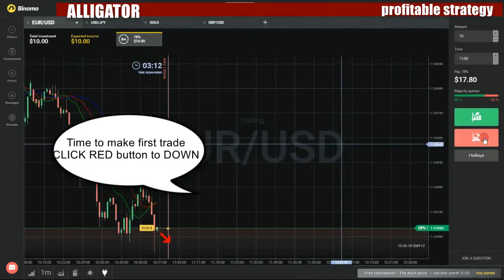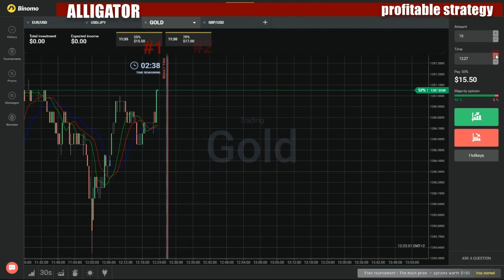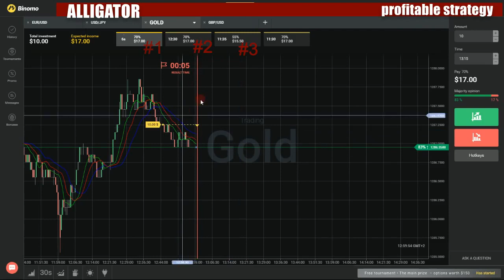Binary options profitable strategy - How to make money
My favorite movies:

Can't Buy Me Love: Courtney Gains
Dating & STD's
Dating & the Acting Coach: John Dapolito
Dating & the Boxer: David Nino Rodriguez
Dating & the Director: Joshua Butler
Dating & the LGBT: Pauly and Monks
Dating & the Psychic: Marilyn Alauria
Dating & Your Past: Marilyn Ghigliotti
Dating Old School: Suze Lanier-Bramlett
Our Top 5 Dating Deal Breakers
Top 8 Rules for Online Dating
What We Really Think About Dating
Why Are You Single?
Breaking Down the Bars
A Recovery Process
An Offender Mentality
Walking a Fine Line
You're Not Here to Make Friends
Breaking Even
Big Boy Pants
Where Have You Gone, Fatty Arbuckle?
Breaking Fat
And I Will Always Love You
Busted
Ciao Chow!
Hindenburg
Llyod
Matt
Meth to Meet You Again
Mething Them Softly
One Funeral, a Kidnapping, and a Wedding - Part 1
One Funeral, a Kidnapping, and a Wedding - Part 2
Pilot
Surprise!
Two Minutes to Meth Night
We're Gonna Need a Bigger Meth Boat
You Dropped Something
Breaking from Above
Breaking Glass
Breaking Good News
Breaking Good
Breaking Greenville
Pilot
Breaking Ground
Call It a Comeback
Countdown
Crossroads
Hittin' the Road
New Energy
Onward and Upward
Proving Ground
Respect
Road Trip
Tag Team Turmoil
Breaking Hollywood: One Actor at a Time
Goodbye to Hollywood
Meeting David Harewood
Seeking Colin Farrell
Breaking Ice
Breaking In
21.0 Jump Street
Breaking Out
Cash of the Titans
Chasing Amy and Molly
Cyrano de Nerdgerac
Double Dragon
Episode XIII
Game of Jones
Heatherses
Pilot
Take the Movie and Run
The Blind Sided
The Contra Club
The Hungover
The Legend of Hurley's Gold
The Nat'ral
The Need for Speed
Tis Better to Have Loved and Flossed
White on White on White
Who's the Boss?
Breaking Into Tesco
Breaking It Down with Serena: Marijuana
Breaking Los Angeles
Foot Fetish
It's Complicated
Meat Mouth
Playboy Radio
Ray the Emperor
Showcase Fever
Valentine's Date
Vegas New Years
We're Back!
Breaking Magic
1.1
Book Bungee
Breaking Magic: Identity on the Line
Breaking Magic: Mind Blowing Card Trick
Breaking Magic: Rock to Silver
Cannonball Fall
Danger Drop
Tesla Coil
Vampire
Voodoo Car
Vortex Cannon
Breaking News med Filip och Fredrik
50 Cent och Edward Blom live frĺn Kina
82 ĺr och nya bröst
Anders "Arga snickaren" Öfvergĺrd
Breaking News Is Back
Breaking News med Filip & Fredrik
Carina Berg är gäst
Carolina Gynning är gäst
Christine Meltzer, Bengt Frithiofsson & söta djur
Edward Blom och Robinson-Robban
Ett försök till upprättelse
Eva Dahlgren och David Batra
Fares Fares och Ann Heberlein
Felix Herngren och Lars Hammars bucket-list
Felix Herngren, Maria Wetterstrand och Edward Blom
Guillou, Sveriges sötaste pensionär och Lilly Badou
Gulliga hundar, fängelser och 11:e september
Ha d gott Glenn Hysén
Henrik Schyffert och iPhone 5
Hĺkan Hellström och vin & varmkorv
Joe Labero och Arga snickaren
Josephine Bornebusch och Edward Blom
Kamprad och Hitlers champagne
Ken Ring, konspirationsteorier och fredspipor
Laila Bagge Wahlgren, Isabella Löwengrip och Ian Haugland
Landskampskväll
Lasse Kronér och Lars Hammars bucket-list
Leif Mannerström och Aron Gabrielsson
Leif Pagrotsky om bilden av Sverige
Libyen, Plurarättegĺng och Reinfeldt
Live frĺn Kristallens efterfest
Lökar, möss och moralpanik
Magisk säsongsavslutning med Gunilla Persson & Lasse Kronér
Magnus Betnér och Soran Ismail
Marcus Birro och djur med Skansen-Jonas
Mark Levengood och Edward Blom
Martin Björk och Lars Hammars bucket-list
Martina Haag om löpning
Miljonkast, Herngren och abborrar
Morgan och Ola-Conny gästar
Mĺns Herngren om Nordkorea och Morgan Spurlock
Mĺns Zelmerlöw och Google
Niklas Strömstedt, Berlusconi och Melodifestivalen
Ola Lindholm, tunnhĺrighet och fängelsesimning
Oldsberg, Bodström och Annie Lööf
Orup, ett sjölejon och Robert Bronett
Pernilla Wahlgren och lyckliga ryska slut
Perverterade politiker och bacondrinkar
Plura, Hitler-tweet och Sveriges Crocodile Dundee
Sarah Dawn Finer och Lars Hammar
Smĺland, fokus pĺ Kina, och en simulerad orkan
Snabba Cash 2 och powerlunch
Steve Jobs, botox och en hundraĺring
Timbuktu och teckentolkaren Tommy Krĺngh
Tomas Alfredson, Andreas Wilson och världens gladaste DJ
Tĺrtning, framtidens mat och David Batra
Ulf Brunnberg och Lars Hammars bucket-list
Vad gör Kanye West i stan?
Veteranbrott och extrema mäklarannonser
Vi firar lill-lördag
Vi nattar en kändis!
Värdetransportrĺn och Tommy Körberg om kändisskap
Breaking News! The Invasion Begins!
Breaking News
Bad Water
Broadcast from Hell
Dunne's Choice
Hi, Noonan
I24 Gate
Karma
My Suspect Vinny
Pilot
Rachel Glass and the No Good, Very Bad Day
Spin Art
The Story Vanishes
Victims
Wall-To-Wall Plane Crash
Breaking Point
A Child of the Center Ring